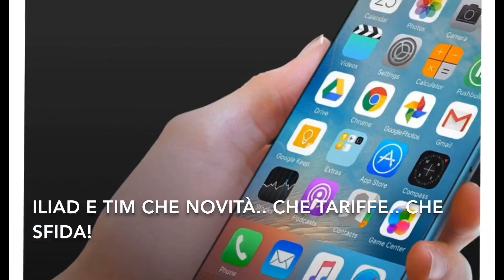ILIAD E TIM CHE NOVITÀ.. CHE TARIFFE.. CHE SFIDA!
Offerte Amazon qui